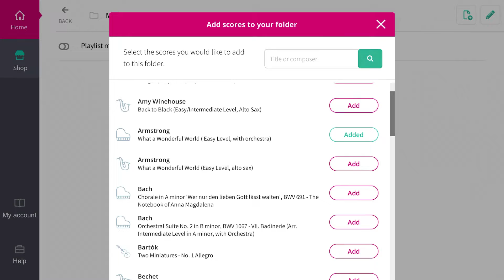Tomplay-新しいフォルダーとプレイリスト機能！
新版Tomplay 3.3

ファイルがご自身の楽譜セクションに表示されるようになりました！

ご自身の楽譜をファイルに加えたり、自由に整理して頂けるようになりました。ファイル上で、プレイリストモードをアクティブにしてお好きな楽曲を次々と演奏して頂けます！

新しく加わったバスギター用のカタログもチェックしてみて下さい！